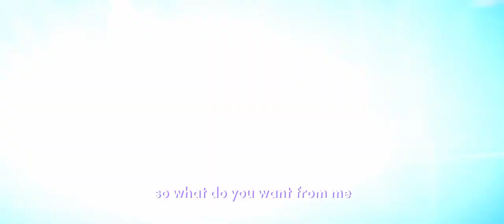Spock and Angel - what do you want (Strange New worlds)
I don't know what you guys think about this, but I believe Spock can create chemistry with any character, and I made a video to prove it.